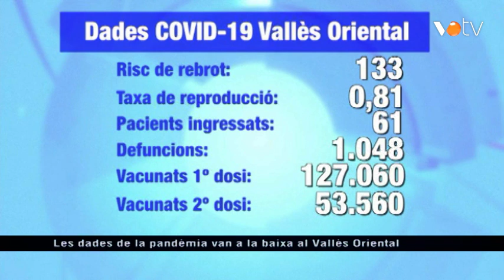VOTV - Les dades de la pandèmia van a la baixa al Vallès Oriental